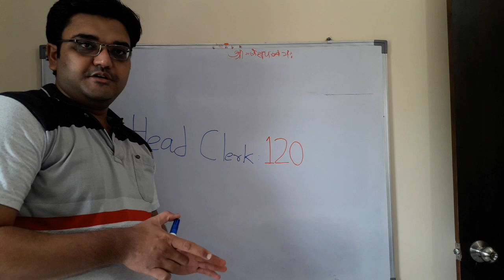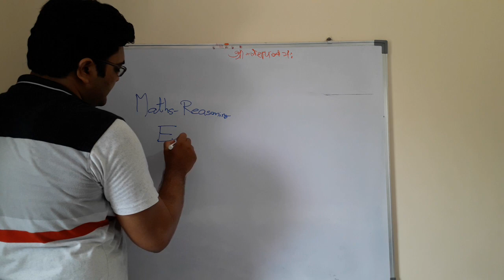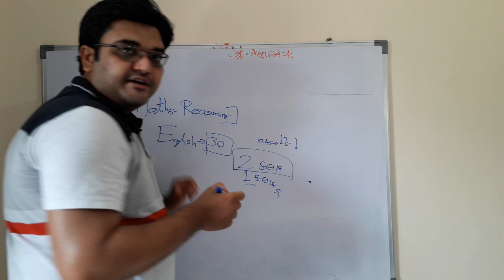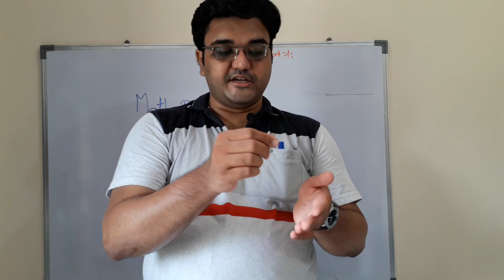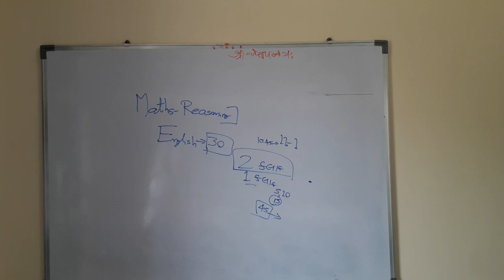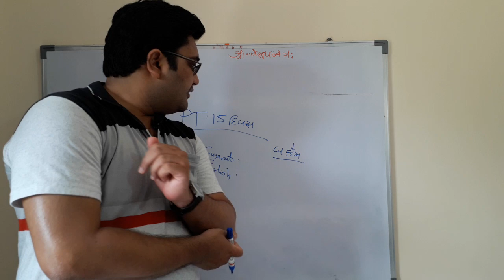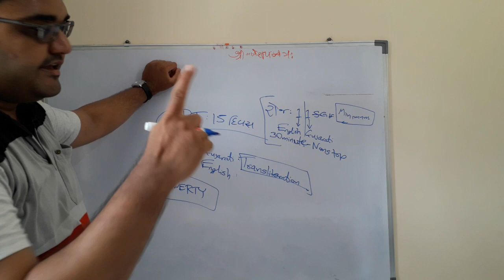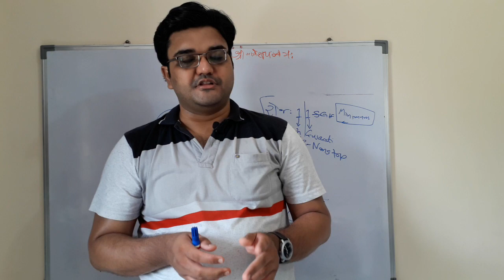Head Clerk Merit Discussion and CPT | Cut off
GSSSB Binsachivalay Exam 2022
GSSSB Binsachivalay Merit
Binsachivalay Merit
Binsachivalay Analysis
GSSSB Binsachivalay Analysis
Binsachivalay 2022
Binsachivalay Exam
Binsachivalay Clerk
Binsachivalay Exam 2022
Mukhya Sevika
Gram Sevak
Panchayat Talati
Panchayat Clerk
Panchayat Junior Clerk
Gujarat Talati
Gujarat Clerk
Gujarat Junior Clerk
Talati and Clerk Exam
Talati 2022
Clerk 2022
Gujarat Talati 2022
Gujarat Clerk 2022
Gujarat Junior Clerk 2022
GPSC Exam
GPSC 2022
GPSC STI
Forest Exam Result
Gujarat Forest Exam Result
Constable Exam
Gujarat Constable Exam
Gujarat Constable Exam 10 April
GSSSB Binsachivalay Exam 15 Days left
GSSSB Binsachivalay
GPSC Exams
SSC MTS Gujarati
SSC MTS Gujarati Video
Panchayat Talati
Gujarat Talati
Gujarat Clerk
Panchayat Clerk

Head Clerk Merit
Head Clerk Cut off
Head Clerk CPT
Binsachivalay Exam
Binsachivalay Clerk
GSSSB Binsachivalay
GPSC Exams
SSC MTS Gujarati
Panchayat Talati
Gujarat Talati
Gujarat Clerk
Panchayat Clerk